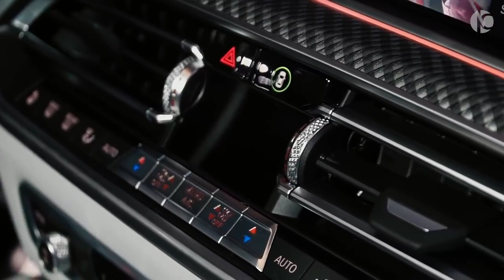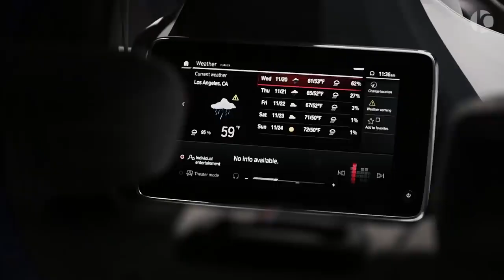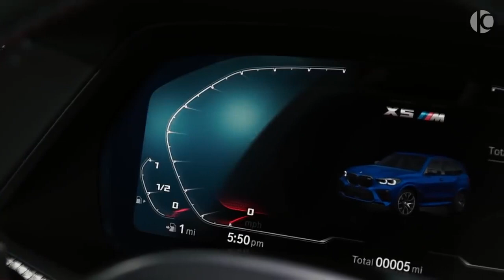BMW X5 M Competition !!! 2020 !!!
Bienvenue sur ma chaîne Automobile !!!

Le seul but de mes videos est de partager avec vous, uniquement ce qui concerne les voitures.
Beaucoup apprécient, certains non. Si tu n'apprécies pas, passes ton chemin.
Je ne suis pas journaliste auto, je ne suis pas Youtubeur, et je ne suis pas un professionnel de la vidéo.

🔔 INFOS
Si vous souhaitez présenter vos voiture sur ma chaîne ou faire des demandes commerciales envoyez moi un mail avec plusieurs photos et un descriptif  : sfx.contact27gmail.com